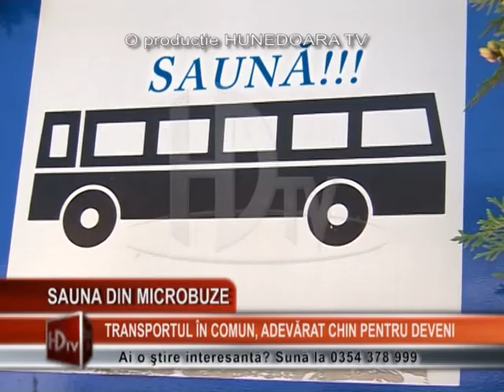SAUNA DIN MICROBUZE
Un drum cu mijloacele de transport în comun în municipiul Deva a devenit un adevărat chin pentru persoanele care nu au altă posibilitate de a se deplasa pe distanţe mai lungi. În condiţiile în care temperaturile de afară depăşesc 35 de grade, devenii sunt obligaţi să circule inghesuiti in microbuze de capacitate mica, fara aer condiţionat, motiv pentru care atmosfera devine insuportabilă. Tot acest chin, in conditiile in care autobuze incapatoare, dotate cu clima, rampa de acces a persoanelor cu handicap si poluare redusa, zac in parcurile auto, nefolosite de ani de zile. De vină pentru acestă situaţie se pare că este fosta administraţie publică locală de pe urma căreia devenii încă mai au de suferit.